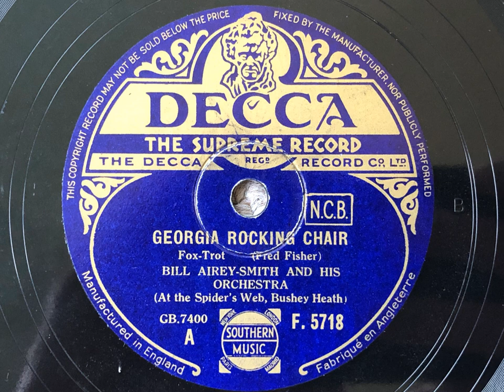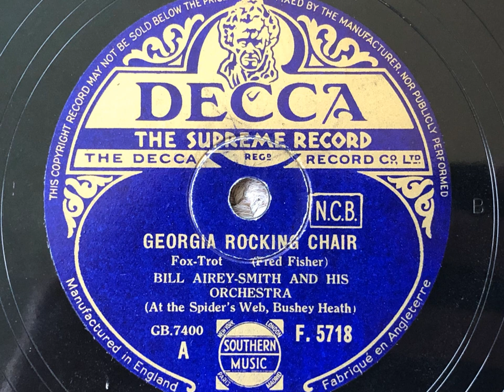Georgia Rocking Chair - Bill Airey-Smith and his Orchestra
Many famous British dance bands recorded for Decca and sometimes issued hundreds of records. Decca also featured provincial dance bands which were not numerous in their output.
Bill Airey-Smith was a drummer and vocalist who only made two records as a bandleader for Decca in 1935.  Another two were issued on their "B" label, Panachord.
After a few bars of "Georgia on my mind" the band the band really excel.
Video and transfer by Jonathan Holmes